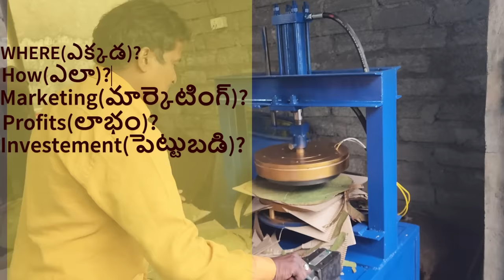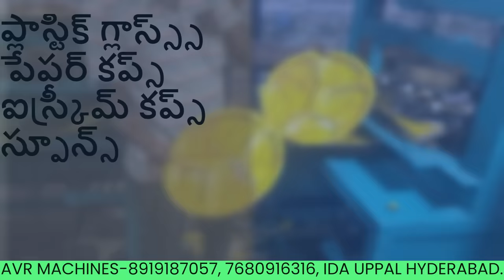"The Future of Paper Plate Making: Discover the 2024 Buffet Machine!"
The Future of Paper Plate Making: Discover the 2024 Buffet Machine#machine,
Avr Paper Plate Machines
Description: In this video, we take a closer look at paper plate-making machines in Hyderabad, Telangana. We'll show you the different types of machines available, how they work, and the benefits of using them for paper plate manufacturing. With the increasing demand for eco-friendly disposable plates, paper plate-making machines are becoming a popular choice for small business owners. Whether you're looking to start your own paper plate manufacturing business or simply want to learn more about the process, this video is for you. So sit back, relax, and join us as we explore the world of paper plate-making machines in Hyderabad, Telangana.